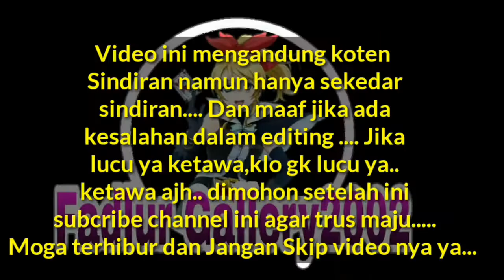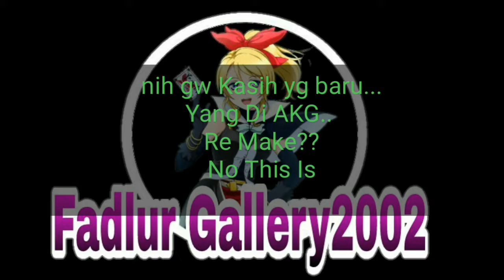Anime Crack Indonesia-4~"Ngopi Dulu Dong" And Blend-S S~Stand For Complation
Nyusul Ya Gan Sibuk ... :'v
Bagi Request Yang Blom Di Pake
Karena Sya Blom Tau Harus Diapakan:'v

Jika Ingin Request Silahkan Pakai#Req
Dengan Episodenya